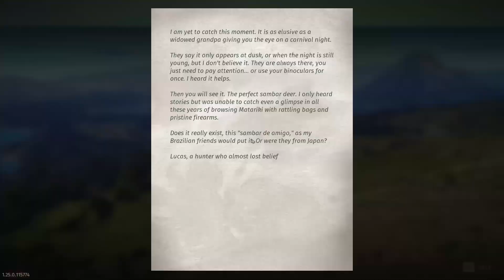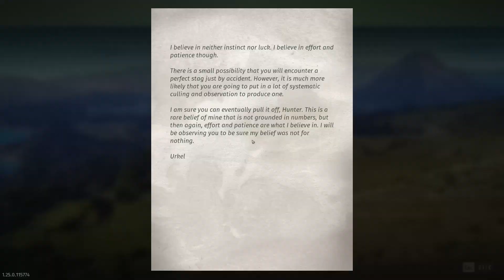These Genes are LOW in Way Of The Hunter!